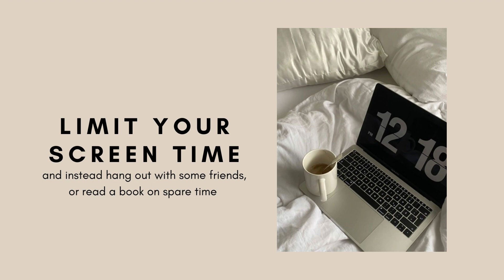How to make this summer meaningful ☀